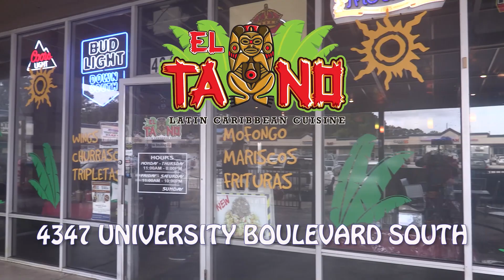Tu Café con Deroline Episodio 24 Parte 4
Tu Café con Deroline  Episodio 24 Parte 4. Deroline Gonzales continúa su interesante conversación con Consuelo Kotlik sobre los planes de seguro de salud disponibles, incluyendo los de Obamacare.